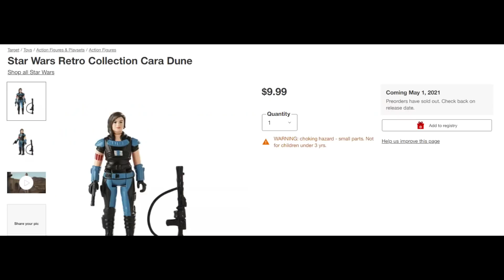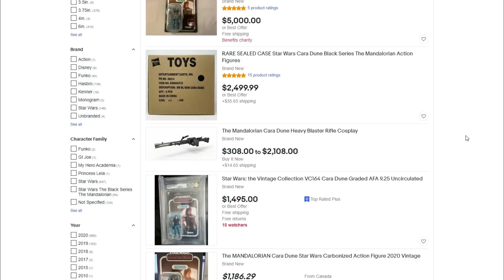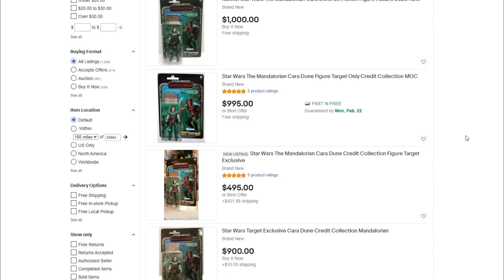Cara Dune Action Figure Sales SKYROCKET After Hasbro Scraps Figures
Jay - Drunk3PO
6039 Cypress Gardens Blvd
Winter Haven FL Suite 580
33884 USA